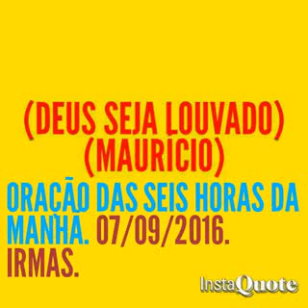ORAÇÃO DAS 6:00 HORAS DA MANHÃ. MFF